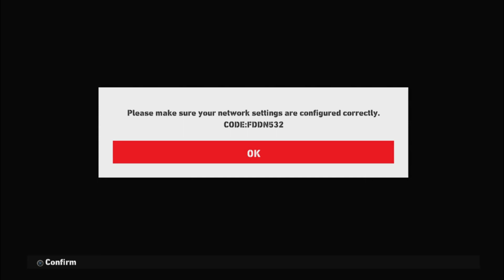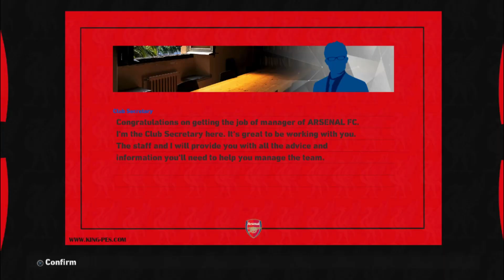PES 2017 | NEW GRAPHIC MENU LVP 23-2024 | PC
CREDITS : KING PES